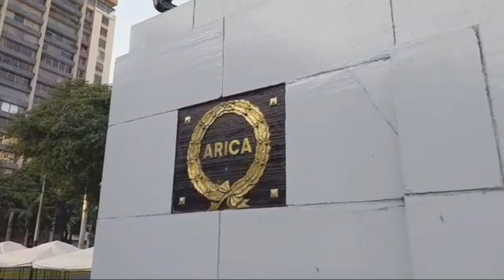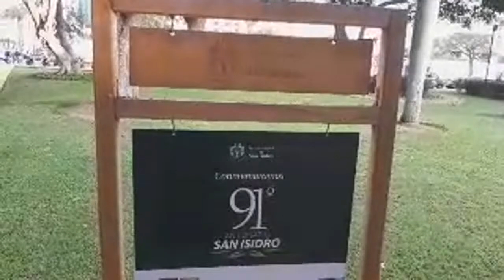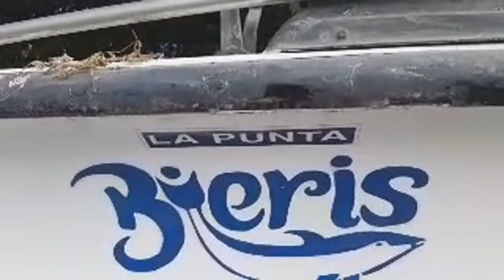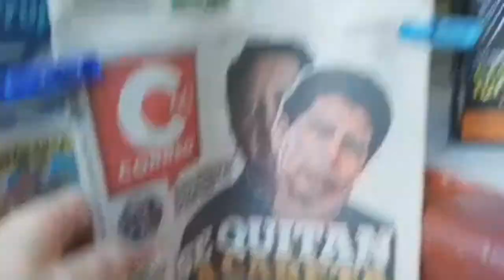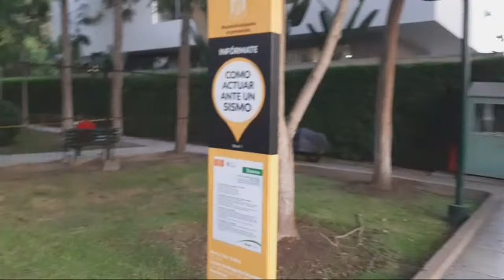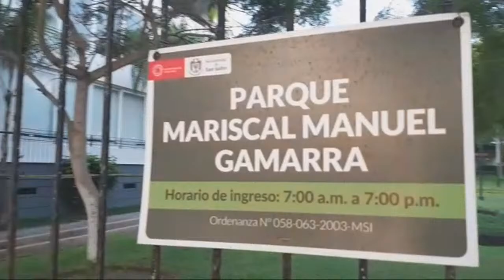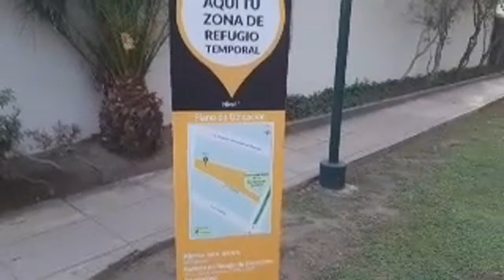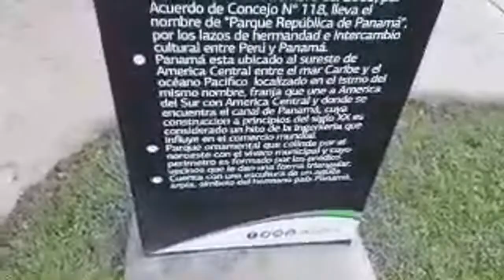Desde El Golf de San Isidro En Vivo.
El Lima Golf Club es una asociación civil peruana ubicada en el distrito de San Isidro, dentro de la ciudad de Lima. Fundado el 28 de mayo de 1924, sus actividades están fundamentalmente orientadas a la práctica del golf, siendo así uno de los más exclusivos y tradicionales clubes de golf del Perú.

Su campo de golf, inaugurado en mayo de 1924, está considerado como el cuarto más antiguo de la cuenca del Pacífico. En la actualidad, el club se halla circundado de modernos y contemporáneos edificios de departamentos, muchos de ellos entre los más lujosos de la ciudad.

Hasta 1915 existió un campo de golf en Chucuito, Callao. Ese año, el campo se mudó al Hipódromo de Santa Beatriz, cerca del actual Campo de Marte. Luego, en 1923, un grupo de británicos aficionados al juego de golf, constituido por algunos socios del británico Phoenix Club entre los que se encontraban los señores Frank F. Hixson, Alex Mc Donald, R.G. Brown, se abocaron a la búsqueda de una extensión de terreno idóneo para construir un campo de golf. La búsqueda concluyó cuando don Arturo Porras convenció a uno de los miembros de la familia Moreyra Paz Soldán para que vendiera un lote de 45 hectáreas, parte del fundo de su propiedad en proceso de urbanización, denominado "Conde de San Isidro", a la colonia británica. En ese mismo año se constituyó jurídicamente la compañía "Sociedad Anónima Lima Golf Club", con un capital social de fundación de 10,000 libras peruanas, representado por 400 acciones de 25 libras cada una y se instaló la primera Junta cuyo Presidente fue A.S. Cooper.

El 7 de abril de 1924, las obras civiles y el campo estaban prácticamente concluidas a un costo estimado de 15,000 libras peruanas de la época y el Lima Golf Club eligió una nueva Junta presidida por don Frank. F. Hixson. El 28 de mayo de 1924 el Presidente de la República, don Augusto B. Leguía, inauguró oficialmente el local del Club y su campo de golf.

Como el club en un inicio no contaba con un club house, los golfistas se reunían en el Country Club Lima Hotel y caminaban hasta el primer hoyo del campo. Luego del juego, regresaban al Country Club a ducharse, descansar y hacer uso del reconocido bar inglés. El acuerdo entre los golfistas y el Country Club duró hasta 1943 cuando se construyó el local actual en la avenida Camino Real. Con el crecimiento del club, algunas familias de la colonia británica se mudaron a San Isidro y construyeron sus casas alrededor del campo de golf.

En 1948, Miguel Grau Wiesse fue el primer peruano en ser elegido Presidente del Club.

El objetivo principal del Lima Golf Club es fomentar la práctica del deporte del golf; por lo tanto desde su fundación la preocupación de sus directivos ha sido el constante mejoramiento y mantenimiento de la cancha de golf.

El campo de golf tiene un nivel de modernización comparable con las mejores canchas de Latinoamérica; cuenta con una laguna de oxidación dentro del mismo campo y su riego por aspersión es de última tecnología; funcionando semiautomáticamente mediante una computadora central y un sistema de bombeo centralizado.

La maquinaria y tratamientos aplicados a la cancha desde 1993 en forma paulatina, mediante un programa integral dirigido por el Sub-Comité de Cancha, han permitido mejorar notablemente el mantenimiento de la cancha, habiendo recuperado el grass bermuda de los fairways e iniciando para el futuro la mejora de nuestros greens con la siembra de nuevas variedades de grass.

El club cuenta con un Superintendente y un Asistente de Cancha, ambos ingenieros agrónomos con amplios estudios de especialización en la materia, así como con el asesoramiento de expertos de Estados Unidos y Argentina.

Geográficamente, colinda al norte con la avenida Aurelio Miró Quesada, al sur con la avenida Juan Antonio Pezet, al oeste con la avenida Coronel Portillo y al este con la avenida Camino Real, donde se ubica el ingreso principal al Club.

Actualmente es una institución a la que adicionalmente se han incorporado otros deportes como tenis y squash, además de un gimnasio.

El club coopera con la comunidad favoreciendo la oxigenación y el mejoramiento de sus alrededores, además de servir como complemento deportivo para los vecinos que desean realizar caminatas por los contornos de la cancha.

Tiene un cerco vivo de 3,600 metros lineales de extensión y tiene una ubicación muy céntrica dentro del distrito de San Isidro, considerado uno de los más exclusivos de la ciudad de Lima.